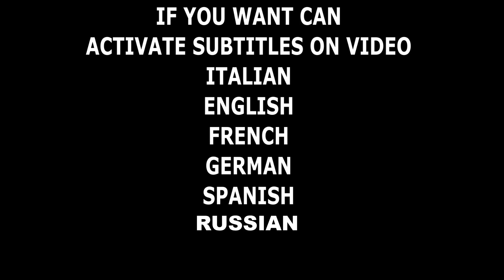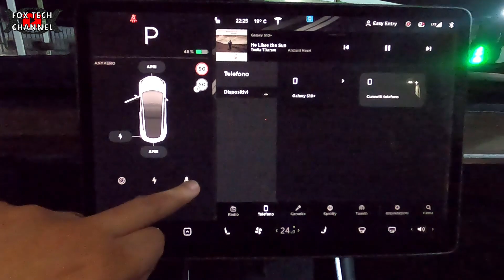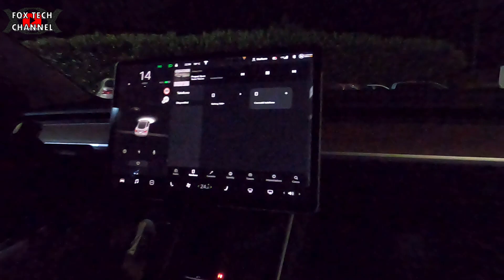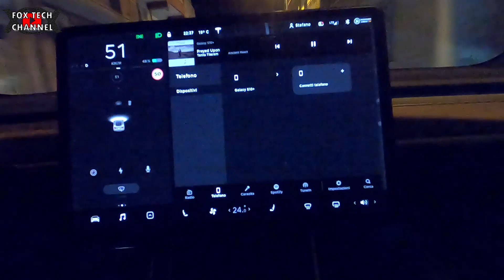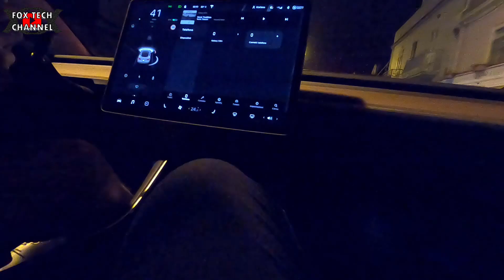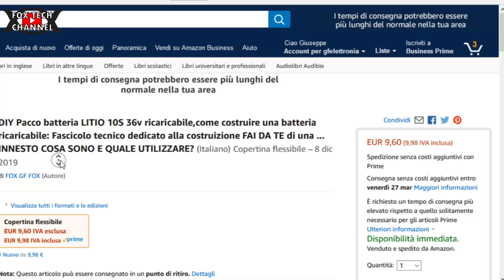TESLA MODEL 3 - Prima Esperienza in TESLA MODEL 3 ita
🔴NUOVO FASCICOLO TECNICO SULLA TECNOLOGIA LED E L'ILLUMINAZIONE AD ALTA EFFICIENZA In questo video carico di emozioni vi documento la mia esperienza fisica con una TESLA MODEL 3, Un'esperienza grandiosa anche se dorata poco! La Model 3 è in versione ''limitata'' come potenza e autonomia a differenza della TESLA MODEL 3 che abbiamo visto nel precedente video. Il proprietario la sta pagando in semplicissime rate (leasing) che ammortano e includono tantissimi costi di mantenimento in unica rata mensile, ovviamente una rata non alla portata di tutti, ma facendo 4 calcoli CONVIENE! La tesla model 3 è bianca, copri cerchi aereodinamici per poter recuperare qualcosa in efficienza,valutando che questo modello come gia detto in video ha la limitazione softweare. Nonostanda comunque sia limitata ragazzi ha una potenza esplosiva! Accellerazione da moto GP ma con una massa e volume 10 volte tanto! Davvero felice e soddisfatto di potervi documentare quanto vissuto con questa TESLA MODEL 3

ACCESSORI PER LA TUA TESLA
🔴rivestimento carbonio per tunnel
🔴copertura di ventilazione
🔴Set coprimozzo e copribulloni logo tesla
🔴Set 4 luci led interno
🔴Spoiler posteriore ABS lunotto Acqua
🔴 Molle per sollevamento sportellone posteriorie
🔴Protezione paraurti per baule
🔴Tappetini set interno modello 1 gomma
🔴Pellicola di protezione monitor consolle centrale
🔴Cavo di ricarica 32amp 72kw 5 metri

🔴PortaCellulare per criscotto con ricarica wireless
🔴Tappetini set 3 pezzi interno tessuto
🔴Portaoggetti per console centrale portaocchiali
🔴Coperchi per serratura INOX acciaio
🔴Carbonio cover per indicatore direzionale laterale
🔴Supporto per KeyCard
🔴Cavo di ricarica tipo 2 - 7metri 32A Trifase 22kw
🔴Tappetini in gomma per console

🔴Strumentazione Audio/video/luci
Videocamera Samsung
2x fari led 20w
8 moduli led 8w

fox tech